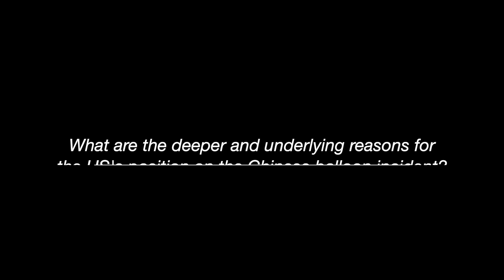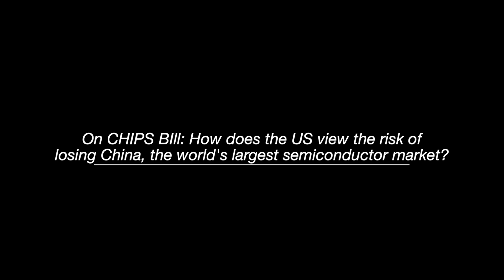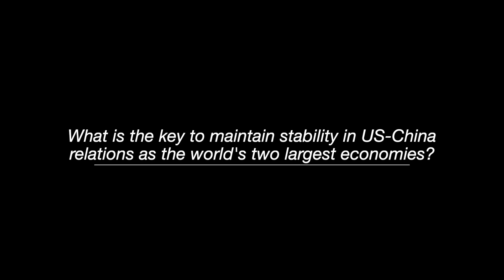Dialogue with Robert Kuhn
Dr. Robert Lawrence Kuhn is an American author, investmentbanker and Chinaspecialist. He is one of only two Americans to have received the China ReformFriendship Medal in December 2018 from Chinese President Xi Jinping.